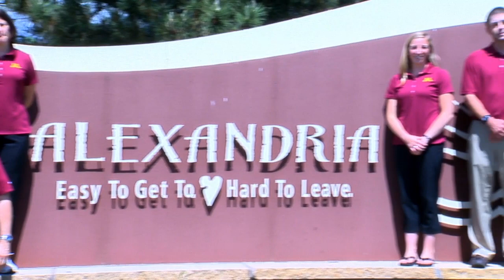Alexandria Recap - Gopher Road Trip: Chalk Talk 2013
Watch this short recap of the Gopher Road Trip: Chalk Talk 2013's visit to Alexandria, Minn.!